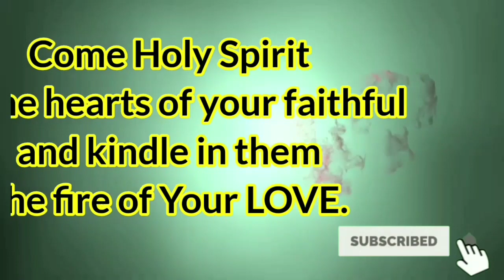KUMUSTA na ang PUSO mo? Sunday Reflection by Bro. Jessie - July 12, 2020 | The ADVOCATE's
KUMUSTA na ang PUSO mo? Sunday Reflection by Bro. Jessie - July 12, 2020
Spreading the GOOD NEWS through gospel reflection, inspirational messages, tips, motivation to the viewers in their daily life living in battling anxiety, loneliness, discouragement, and most of all DEPRESSION. For more tips and suggestions, please write it on the comment section, we will see to it that we will give some advices in our next video. GODBLESS YOU AND YOUR FAMILY. Stay safe...